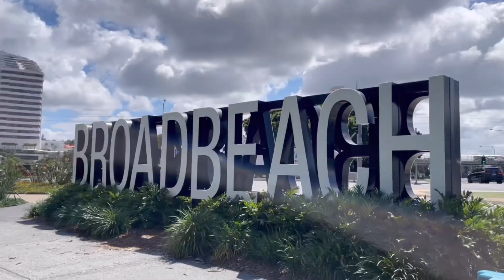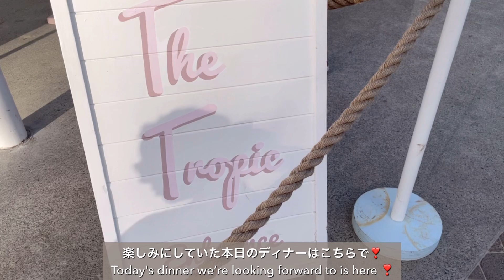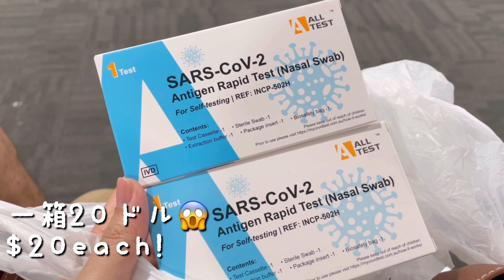【Gold Coast vlog 】vol.2 Broad beach stay ⛱ゴールドコーストの雰囲気最高のパブやレストラン🍹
メルボルンに住む主婦の日々のVlogです☆
メルボルンの生活の様子やお洒落カフェなどをメインにアップしています✨

だいたい週1ペースで動画編集しています！

🌸Sakura Land Family🌸

💁🏻‍♀️Me :気持ちは20代アラフォー主婦🇯🇵
💁‍♂️Aussie Husband 足おじ:日本Loveのオージー旦那🇦🇺
🐶♀SAKURA 5歳のミニチュアシュナウザー

注:足おじの由来は第一印象が足長おじさんだったこととオージーをかけて動画内ではそう呼んでいます！よろしくお願いします☺️

1人1人のお気持ちがみなさんが思う以上にとても励みになっています✨✨

この動画が少しでもどなたかのお役に立てれば嬉しいです💕💕

It is a daily Vlog of a housewife living in Melbourne ☆
 Mainly uploading the life in Melbourne and fashionable cafes ✨

I edit videos about once a week!

I’m trying to translate in English but It might be not perfect 🥲Thank you for your understanding !🙏

 The feelings of each person are more encouraging than you think ✨ ✨

I hope this video will be useful ☆

まだ始めたばかりですが🤭

*Music